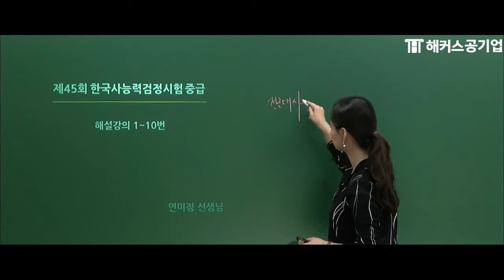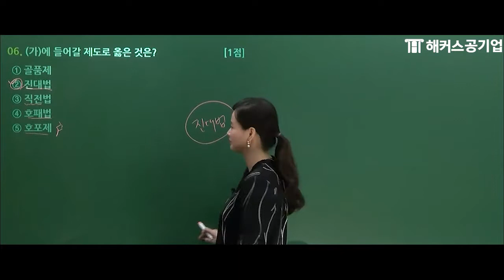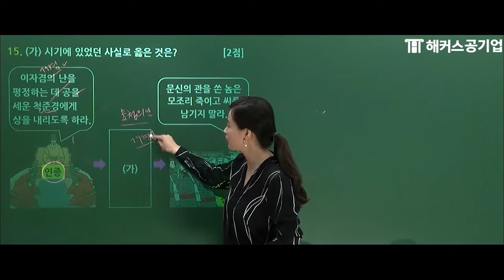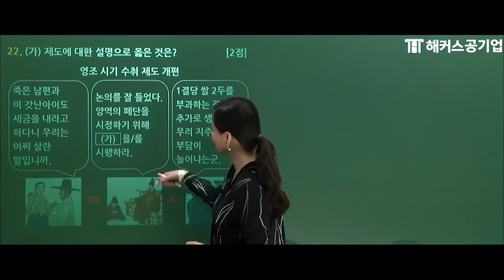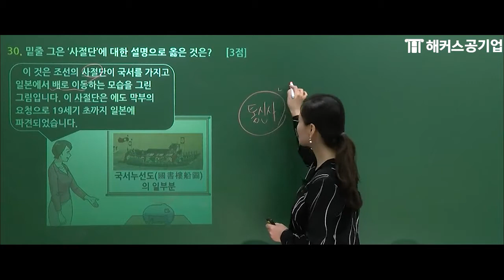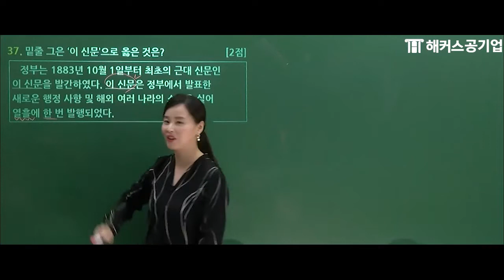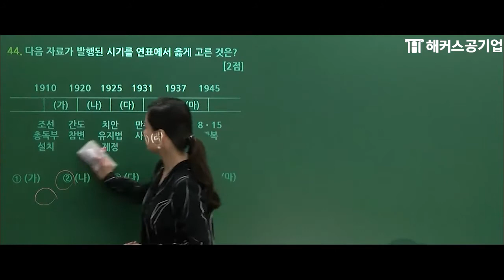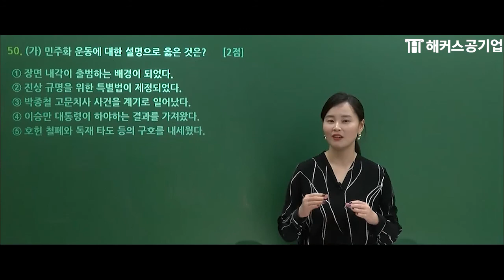한국사능력검정시험 대비 📖 제45회 한능검 기본 해설강의｜해커스한국사 연미정｜한국사, 한능검, 한국사 정리, 한능검 기출, 한국사 등급컷, 한국사 강의